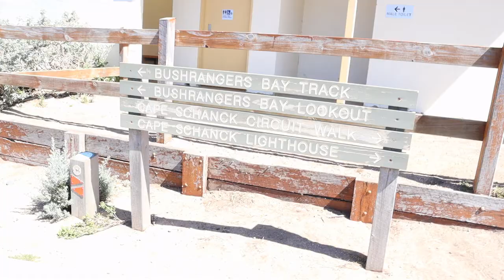Camping in Victoria (Australia) | ENGSTROGEN Vol. 1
Shoreham Foreshore Reserve